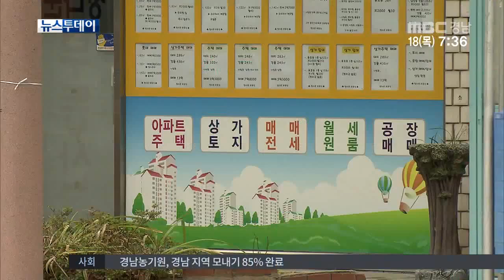MBC경남 뉴스투데이 2015 06 18 생활속법률-권리금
상가건물 임대차보호법 개정안
즉, 상가권리금 보호법이
지난달 13일부터 시행됐습니다.

생활 속 법률, 오늘은
권리금 계약시 주의점을
신은정 기자가 전합니다.

장사를 하기 위해 상가나 점포를 얻을 때
건물주에게 지급하는 보증금과는 별도로
이전 임차인에게 지급하는 권리금의 규모는
전국적으로 33조 원으로 추산됩니다.

개정안 시행으로 그동안 음성적으로 거래된
'상가권리금'에 대한 법적근거가 마련돼
권리금을 회수할 기회가 보장됐습니다.

하지만 임차인 간 권리금 양도시
세금문제가 발생할 수 있습니다.

구진국/세무사
"상가권리금은 점포임차권으로서 종합소득세인 기타소득으로 과세됩니다. 그동안 상가권리금이
임차인간 암묵적으로 인정돼 세금 신고납부가  잘 되지 않았습니다."

권리금의 양도로 인한 기타소득은
양도금액의 80%를 경비로 인정하고
나머지 20%에 대해 과세합니다.

권리금이 1억원이면
2천만을 소득금액으로 보는 겁니다.

주의할 점은 권리금을 지급하는 자,
새로운 임차인이 세금을 납부하고
신고해야합니다.

구진국/세무사
"기존 임차인은 새로운 임차인에게
세금계산서를 교부하고,
부가세를 신고납부해야 하는데
다만 사업의 포괄적 양도일 경우에는
세금계산서를 발행하지 않아도 됩니다."

임차인의 권리보호가 강화되었을 뿐만 아니라
세금을 납부할 의무도 커졌기 때문에
미리 미리 임차인 간의 분쟁을 해결해야 한다고
전문가들은 조언하고 있습니다